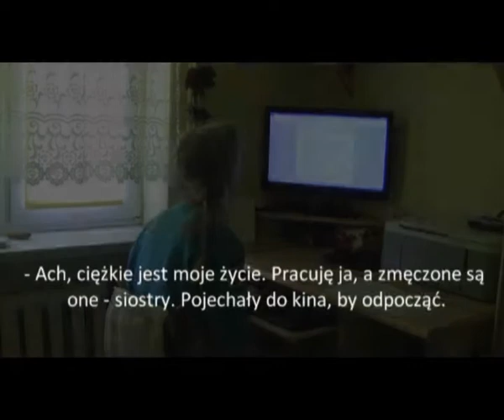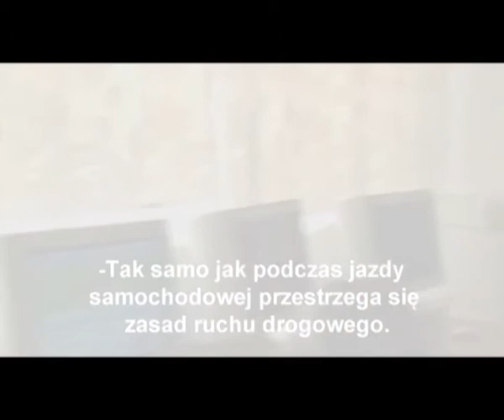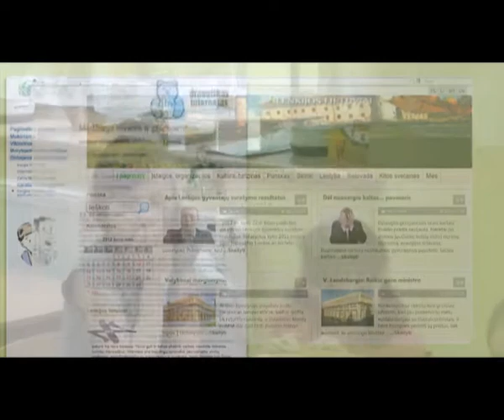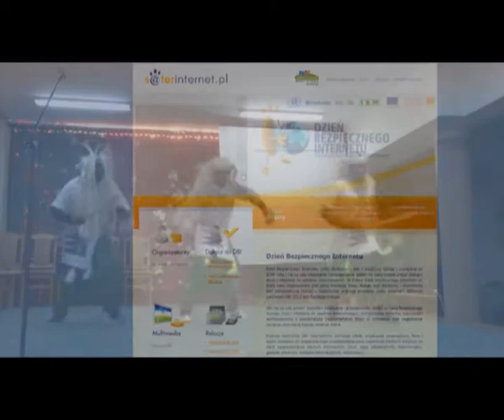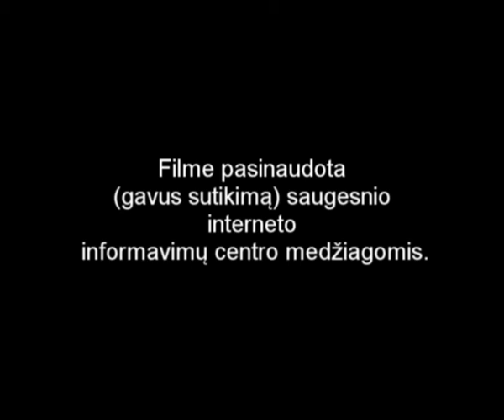Saugus internetas, Punskas.mp4